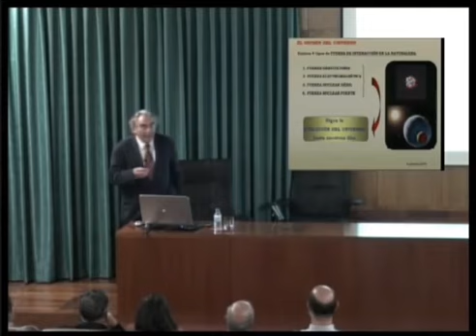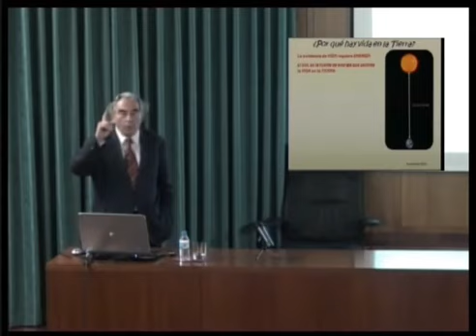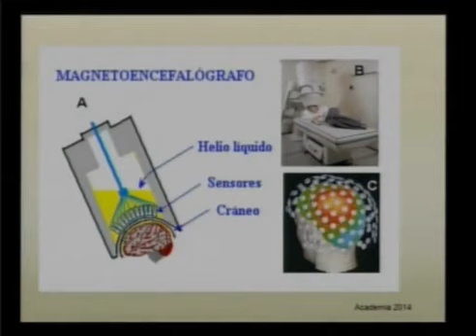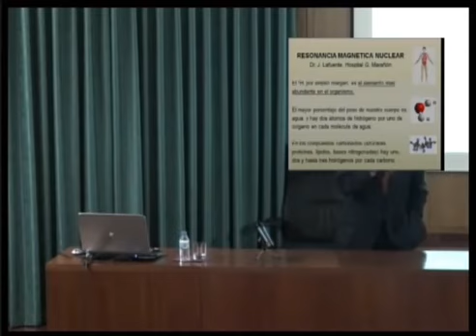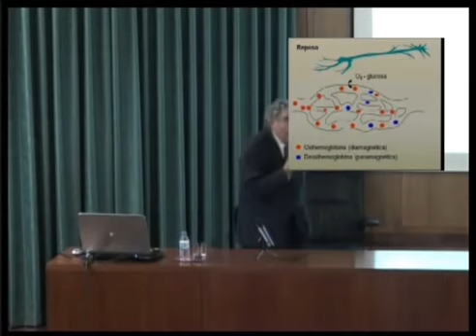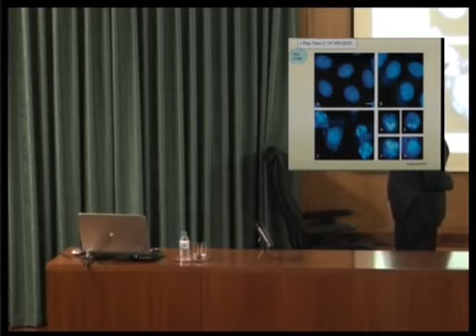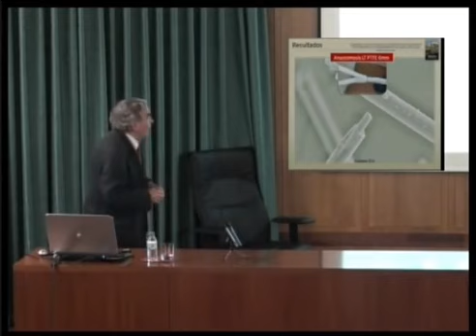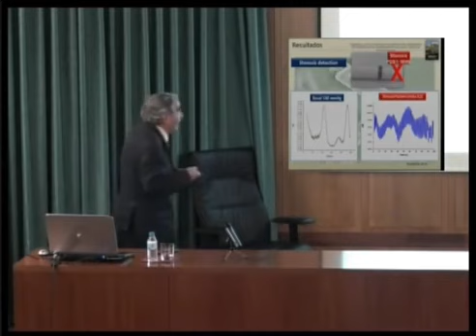El magnetismo y el cuerpo humano